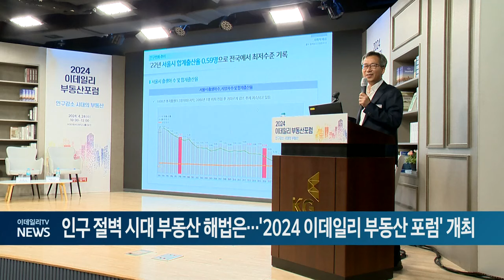인구 절벽 시대 부동산 해법은... '2024 이데일리 부동산 포럼' 개최 (20240424)